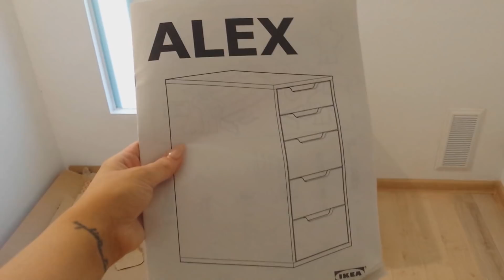VLOG: MEBLUJĘ I ORGANIZUJĘ mieszkanie 🏠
Hej :) Zapraszam Wa na kolejny chaotyczny vlog z mieszkania.